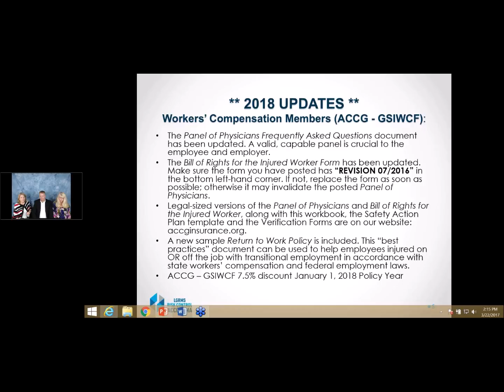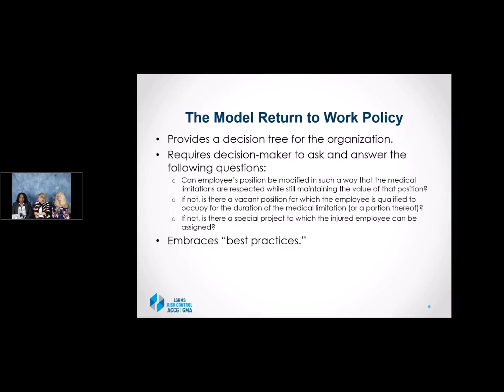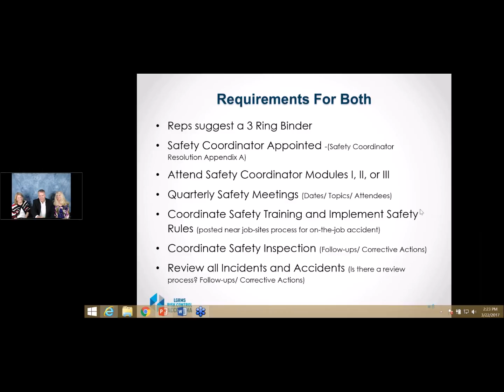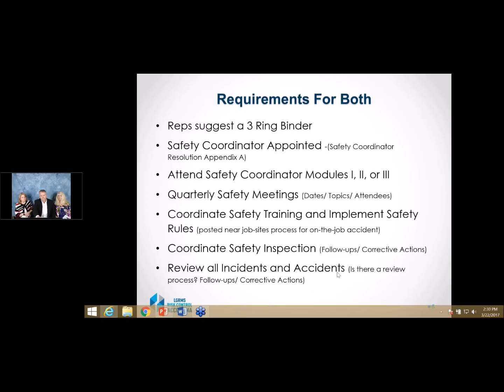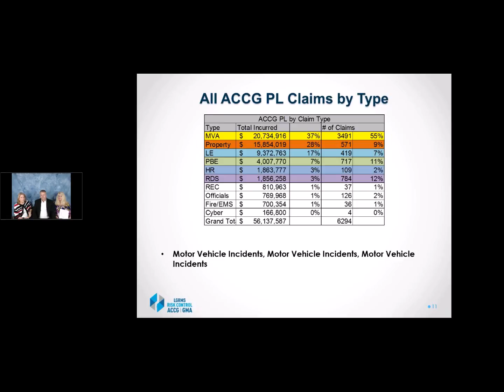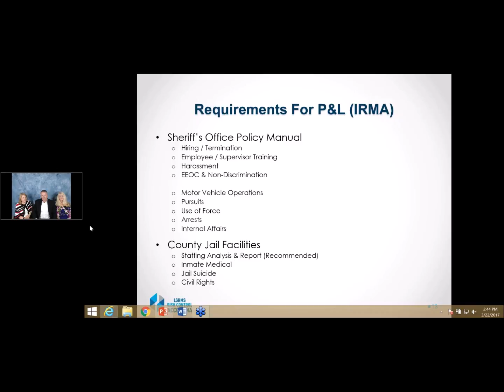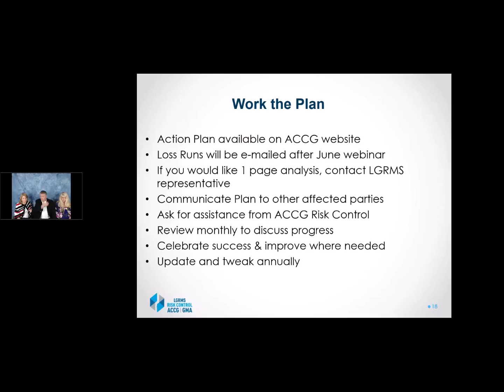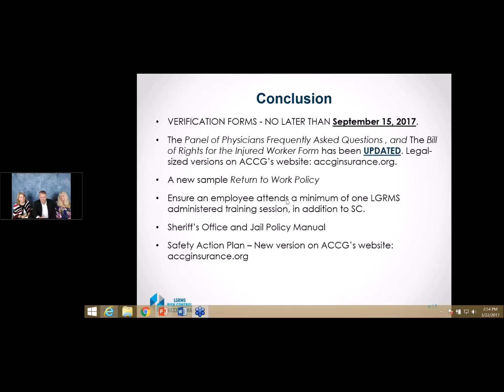ACCG 2018 Safety Discount